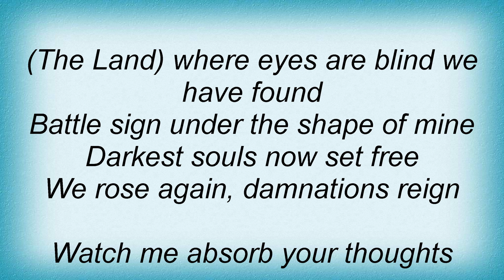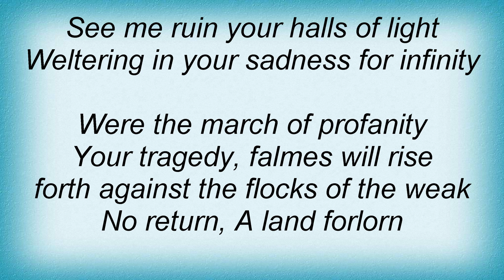Dissection - A Land Forlorn Lyrics